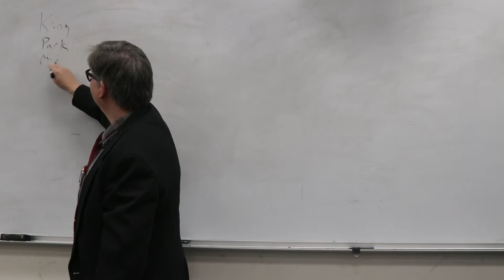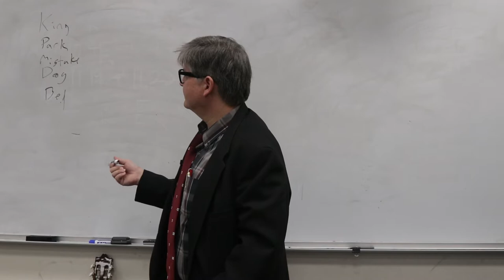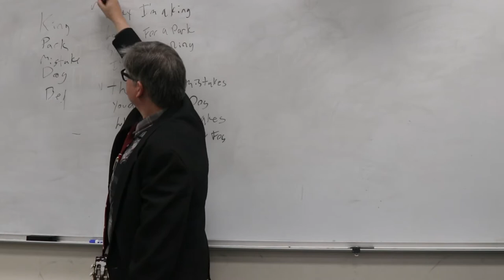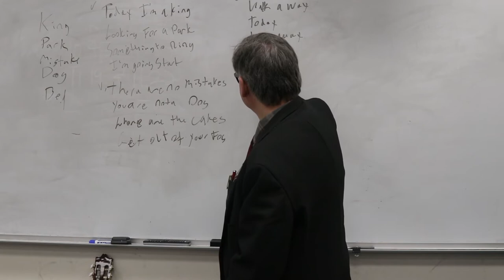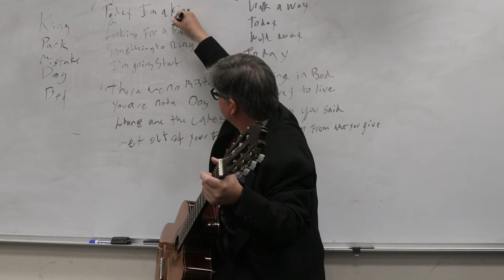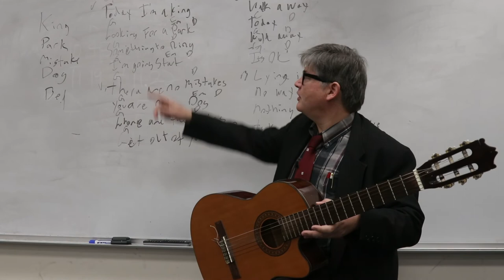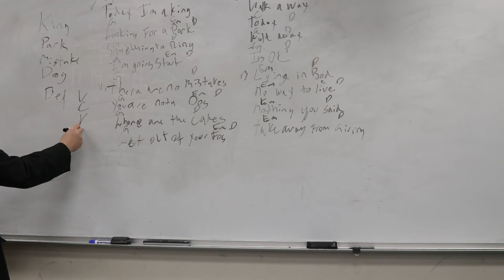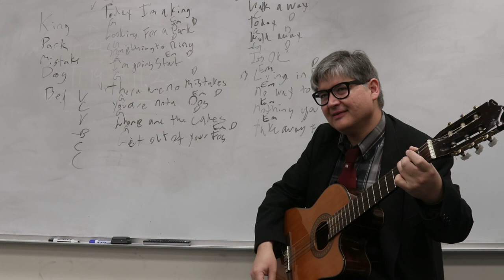Songwritng Master Class with Herbert Midgley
Herbert Midgley, the Internet Legend, shares a Songwritng Master Class with you.

Try Audible and Get Two Free Audiobooks - Amazon Link

Herbert's Favorite Lens - Canon EF 24-105mm f/4 L IS USM Lens for Canon EOS SLR Cameras  - Amazon Link

Herbert's Favorite Lavalier Mike For iPhone -  Lavalier Microphone for Iphone

Neewer 2 Packs Dimmable Bi-color 480 LED Video Light and Stand Lighting Kit With Batteries - Amazon Link

Herbert's Favorite Sticks (Tripod) - Manfrotto MKCOMPACTADV-BK Compact Advanced Tripod with 3-Way Head

THE RISE OF THE ROBOTS on DVD at Amazon Dot Com